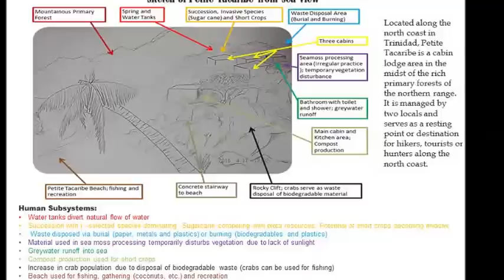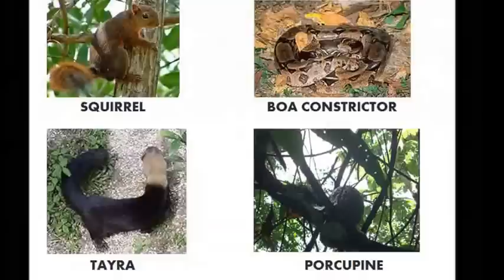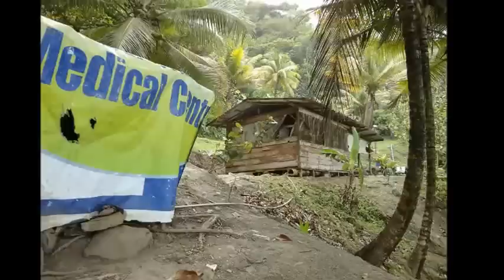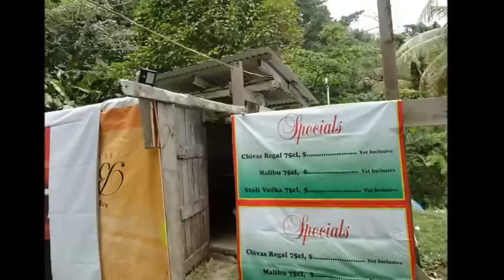BIOL 6204- EIA- Module 8- Petite Tacaribe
Located along the north coast in Trinidad, Petite Tacaribe is a cabin lodge area in the midst of the rich primary forests of the northern range. It is managed by two locals and serves as a resting point or destination for hikers, tourists or hunters along the north coast.

This video analyses some of the human impacts.